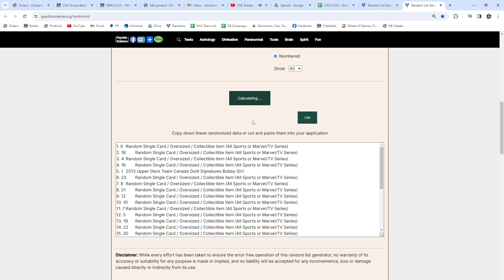Bobby Orr Team Canada Auto Hockey Chancer Break - CNC GB #21,223